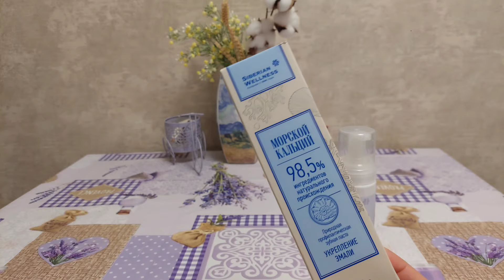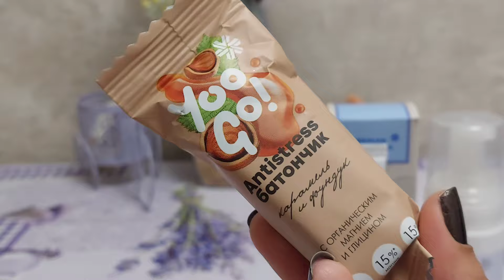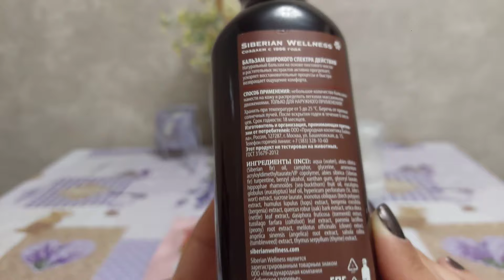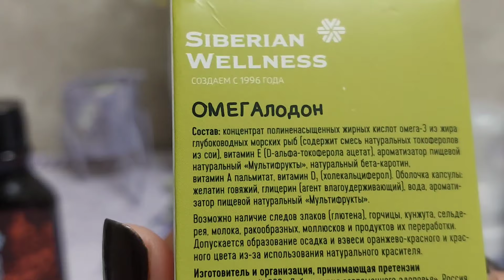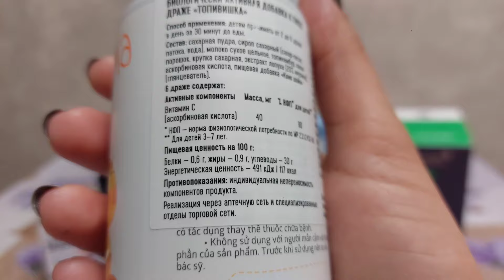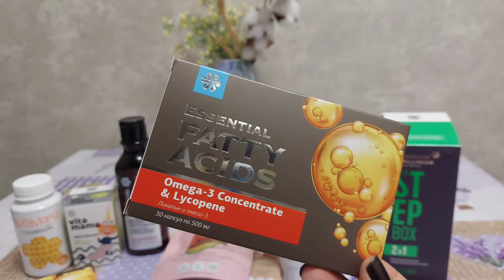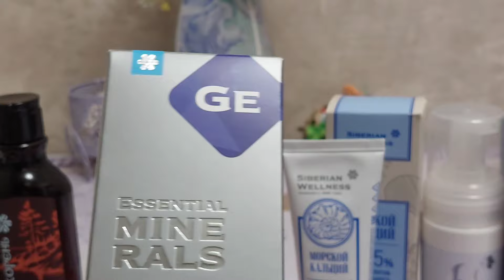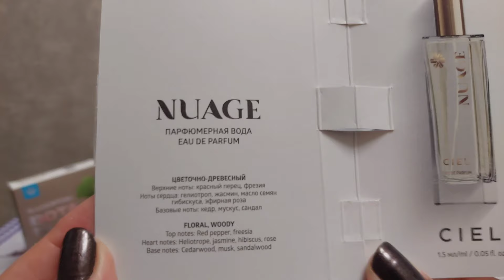Заказ Siberian Wellness (Сибирское Здоровье).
Сегодня представляю вашему вниманию обзор заказа из компании Siberian Wellness.

Кто  захочет стать Пивилегированным клиентом Siberian Wellness и экономить на покупках, регистрация по ссылке: